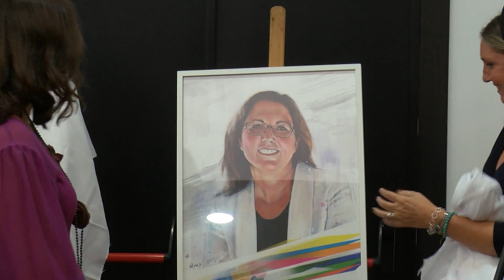Susana Ruiz y “Willy” son los nuevos embajadores del Turismo del Campo de Gibraltar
Desde hoy Susana Ruíz Quintero y Antonio López Vega "Willy" son los nuevos embajadores del Turismo del Campo de Gibraltar. Es uno de los actos, que con motivo del Día Mundial del Turismo, efeméride que se celebra cada 27 de septiembre, ha celebrado la Mancomunidad de Municipios. El embajador saliente, Victor Jerez, les ha obsequiado con sendos retratos realizados por el pintor algecireño.